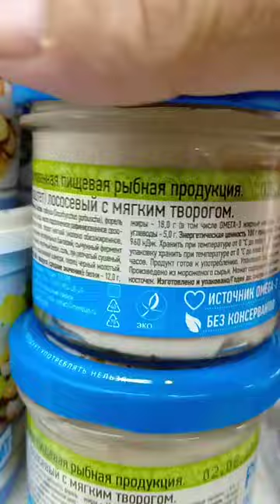На обзор риет из лосося с мягким творогом из магазина магнит.